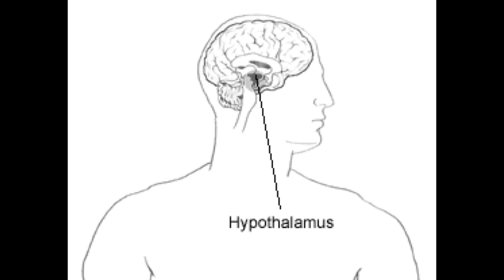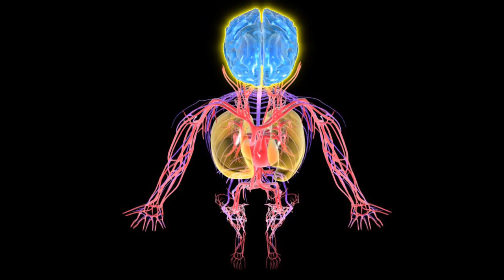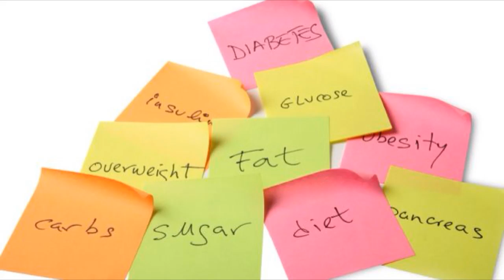How The Brain and Body Work Together To Prevent Diabetes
New research suggests that the brain has more influence on the rule of blood sugar and development of diabetes compared to at first realized. These findings could help curb the diabetes upsurge, which if left the same, is forecasted to affect one from three Americans in the next 30 years.

A PROACTIVE APPROACH TO DIABETES PREVENTION

Because the revelation of insulin nearly 100 years ago, procedure and avoidance of diabetes has actually been almost all centered around the use and effectiveness of the hormone insulin. Nevertheless, treating diabetic issues by increasing insulin degrees or minimizing the hormone insulin sensitivity are reactive strategies made use of once the health condition has actually already created.

THE IMPORTANCE OF HEALTH BRAIN FUNCTION

Researchers are now showing that healthy and balanced brain function, specifically in the hypothalamus area, is essential for maintaining healthy and balanced blood sugar degrees and manufacturing of the blood insulin bodily hormone. To the point, the hypothalamus enhances a process called "sugar effectiveness", which is liable for nearly 1/2 of the blood sugar uptake happening in a healthy and balanced system.

Because of this, researchers have suggested that blood sugar degrees be regulated with a two-step technique. The initial step being a rise in the production of blood insulin when blood sugar rises; the 2nd step is an increase in the glucose metabolism procedure indicated by the brain.

Wellness concerns, especially kind 2 diabetic issues establish when one or both of the above systems are not efficient or fail straight. A mix of a body and brain approach to managing and preventing not just reduces the dangers connected with diabetic issues, yet additionally may get rid of the presence from diabetes completely.